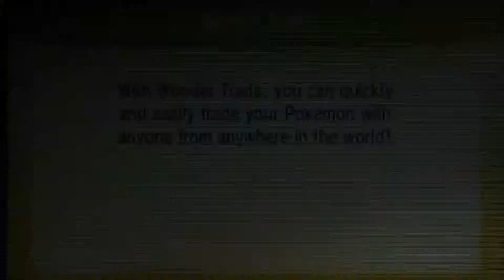Pokemon X/Y: Wonder Trade level 100 Gengar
If you have any suggestions for the next video, let me know.